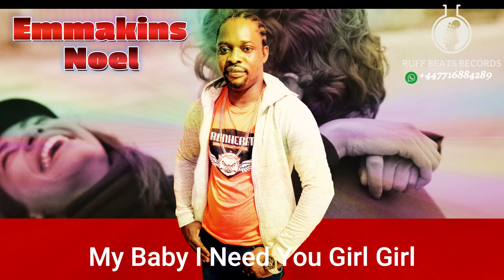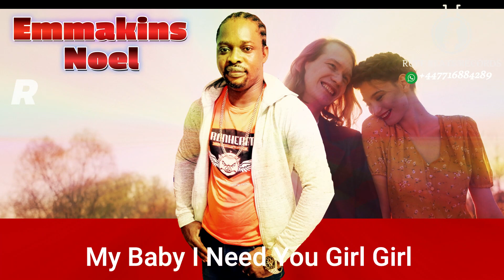RAPTURE{Emmakins Noel}@emmakinsnoel Emmakins Noel - Topic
Are you looking for the perfect holiday soundtrack? Look no further than Emmakins Noel’s new music! This talented artist has just released his latest album, and it’s sure to be a hit with music lovers of all ages.

Emmakins Noel’s music is a unique blend of pop, rock, Afro beat and soul. His catchy melodies and heartfelt lyrics will have you singing along in no time. Whether you’re looking for a festive tune to get you in the holiday spirit or a heartfelt ballad to bring a tear to your eye, Emmakins Noel has something for everyone.

The album features a variety of upbeat and uplifting songs, as well as some slower, more reflective tunes. From the upbeat “Me And You, Try ,Taxi Driver, True Love ,And Many More Emmakins Noel’s music is sure to bring joy to your holiday season.

Emmakins Noel’s music is now available in stores and online. So don’t wait any longer – get your copy of Emmakins Noel’s new music today and make your holiday season even more special!